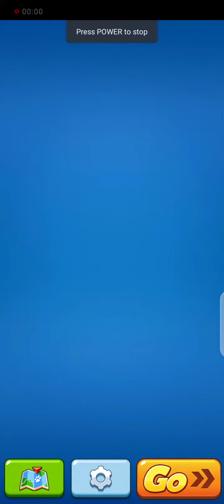Cat Runner Decorate Home 💥🐱✔️ Hungary Cat racing 3D _ game for cats fans, Cat & Pet Games